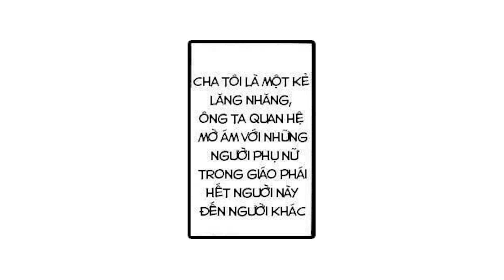Hơi Thở Cùa Sự Cà Khịa: Nhất Thức: Bàn Luận Về Thượng Nhị Douma Kimetsu No Yaiba Làng Thợ Rèn Ss3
Hơi Thở Cùa Sự Cà Khịa: Nhất Thức: Bàn Luận Về Thượng Nhị Douma Kimetsu No Yaiba Làng Thợ Rèn - Thanh Gươm Diệt Quỷ